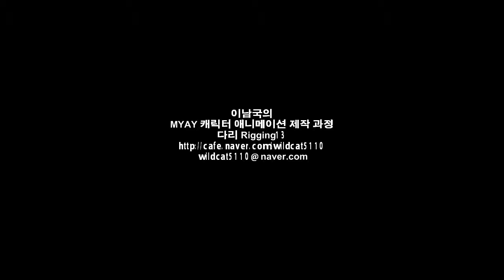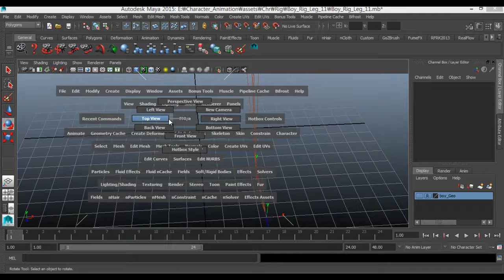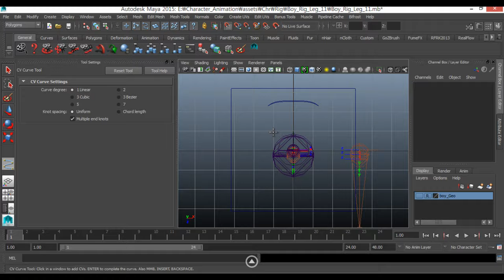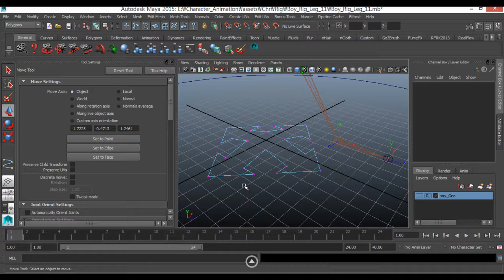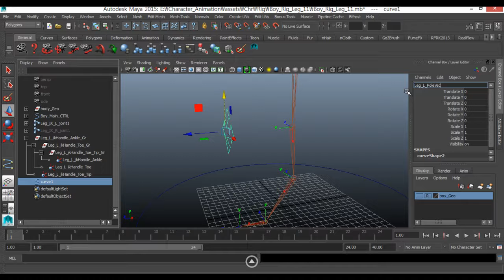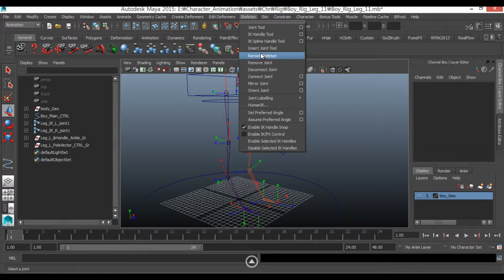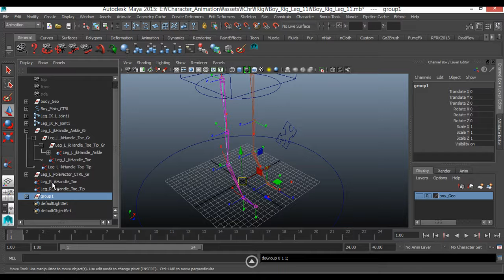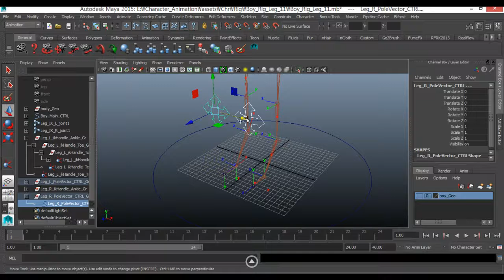이남국의 마야 MAYA 케릭터 모델링에서 애니메이션 까지 Rigging13 다리 Autodesk Maya